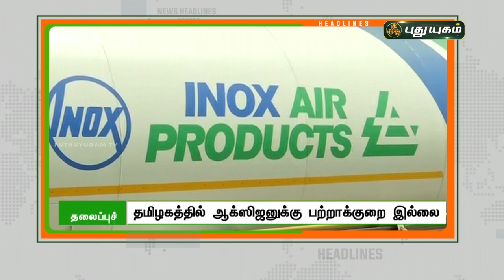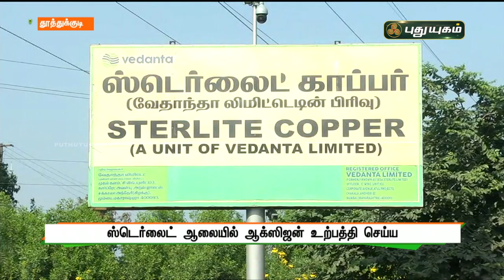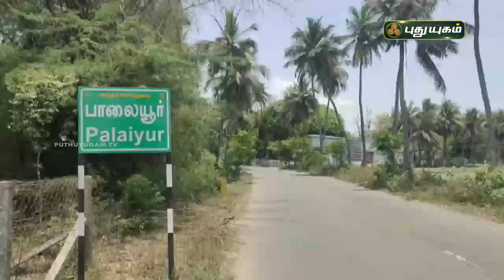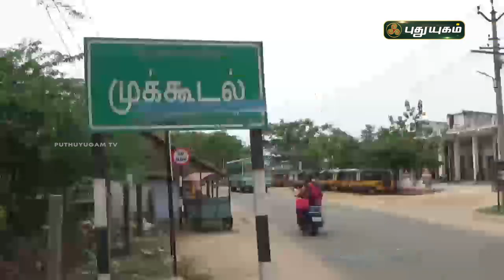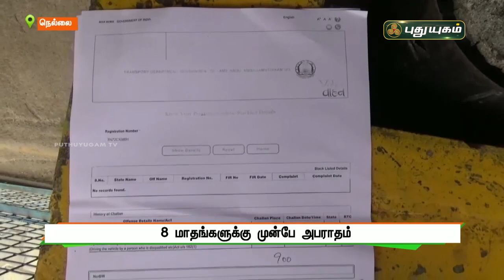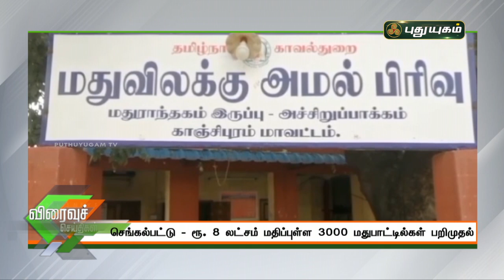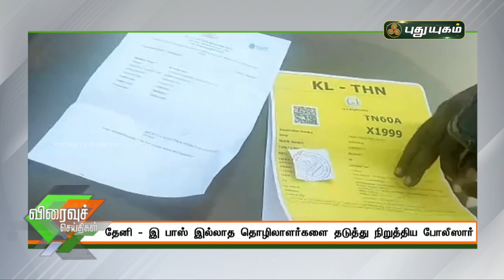புதுயுகம் விரைவுச் செய்திகள் | 1 PM Speed News | 21/04/2021